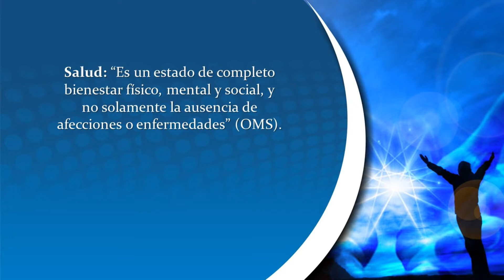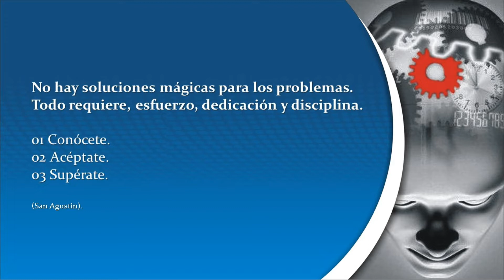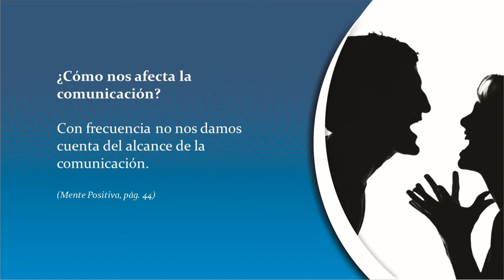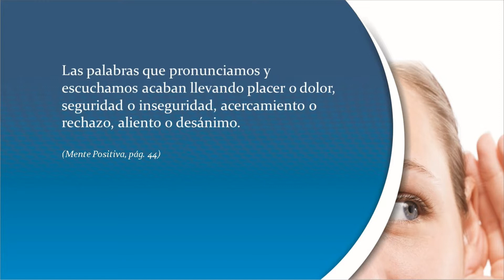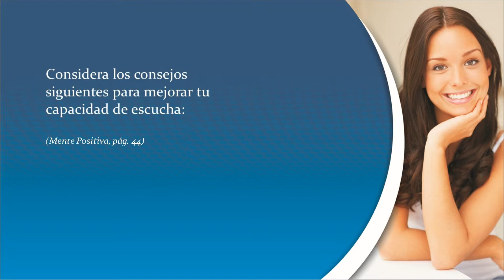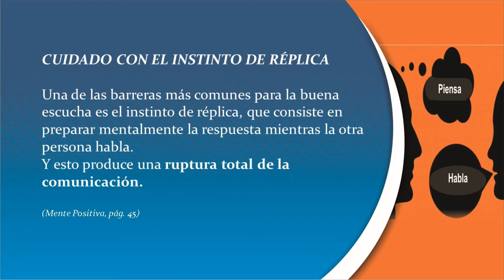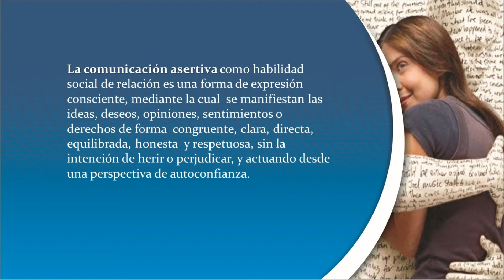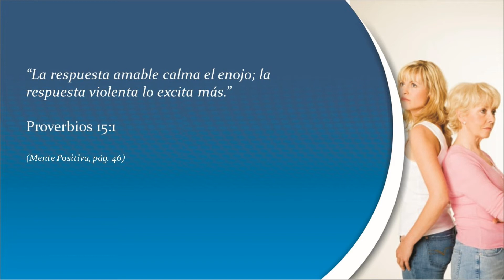Comunicación asertiva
Tips para desarrollar una comunicación asertiva